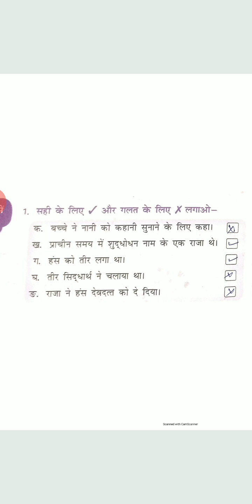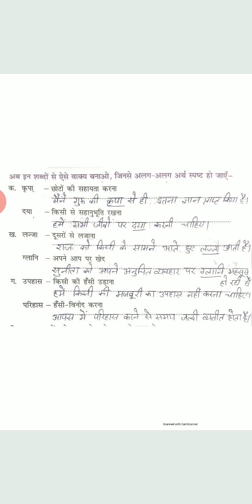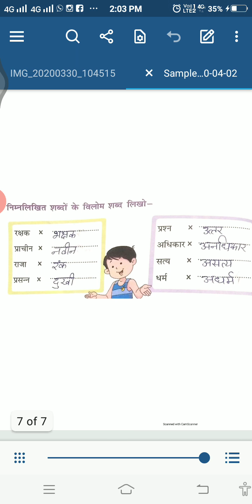Hindi class 5th, ch -1 video 3/3